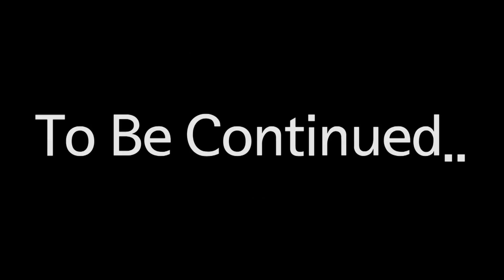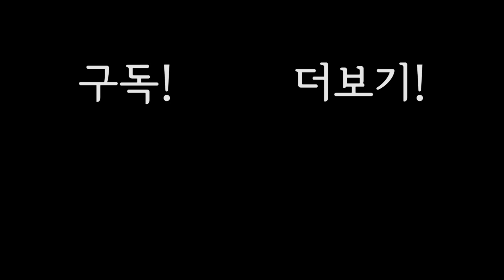선출송구vs일반인달리기! 홈에서 살수있을까!?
선수출신 외야수가 홈으로 송구할때 일반인 2루주자가 몇m리드해야 살 수 있을까요!?
썩코치의 이색대결! 홈보살vs전력질주!!!
과연 결과는!?!?!?!?

야구에 대한 모든 것, 썩코치의 야구쑈!
동네야구, 사회인야구, 동아리야구부터 고등학교,대학교 엘리트야구와 프로야구까지!
대학 야구선출 썩코치와 일반인 야구광 양프로의 재미있는 야구 이야기!
썩코치에 대해 더 많은 소식을 알고 싶으신가요?
'썩코치의 야구쑈' YouTube 채널

サックコーチの 野球SHOW
野球レッスン
野球コーチ